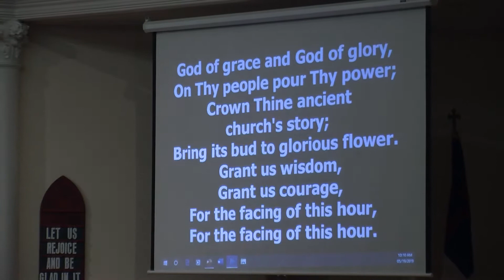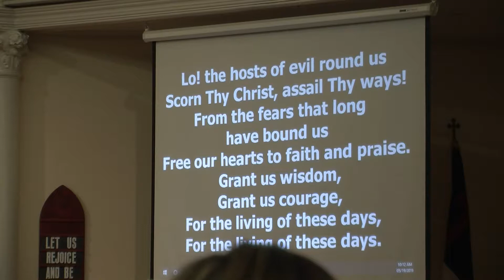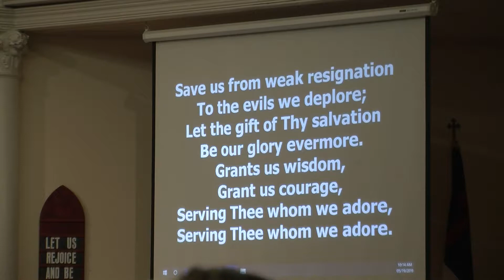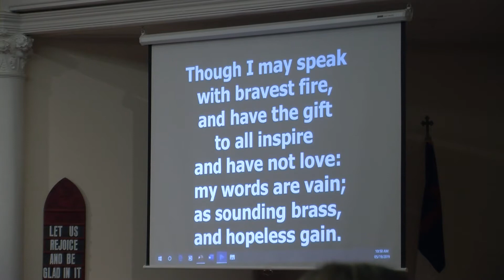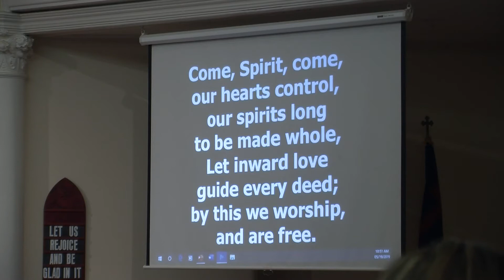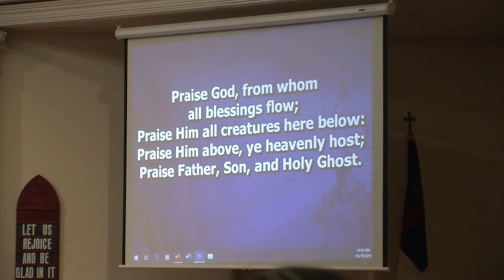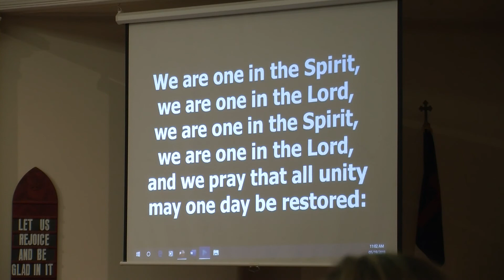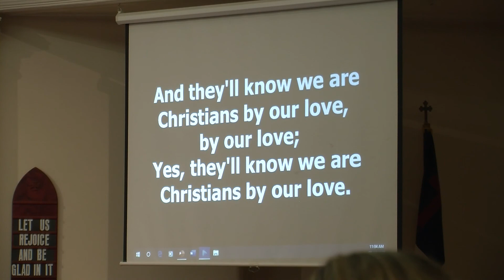May 19, 2019